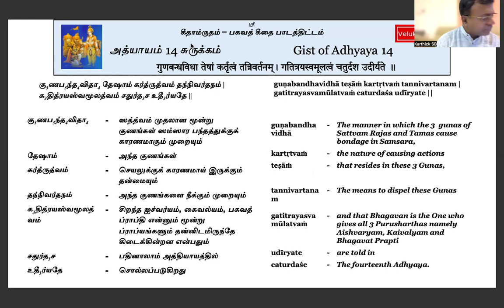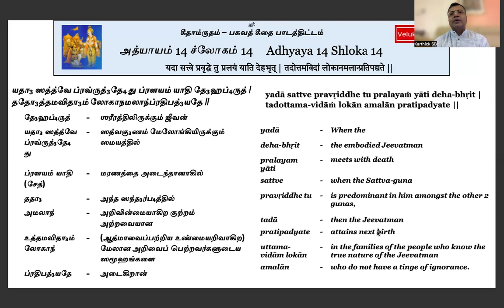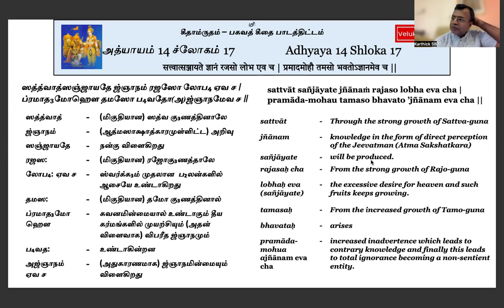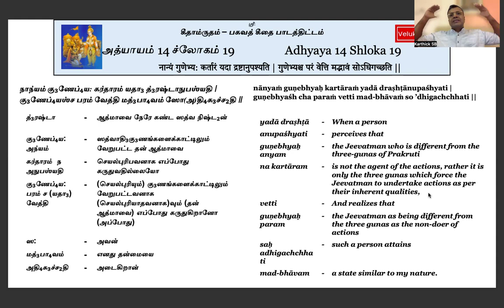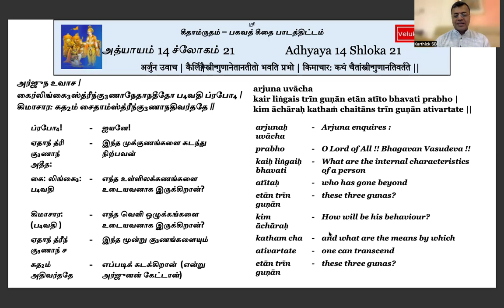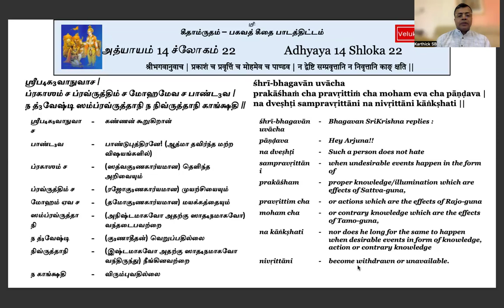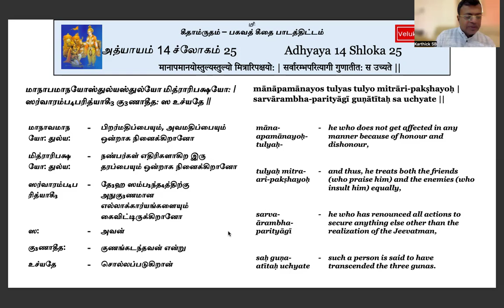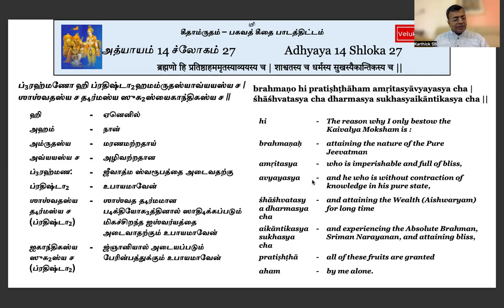Chapter 14 part 2 10th August 2024